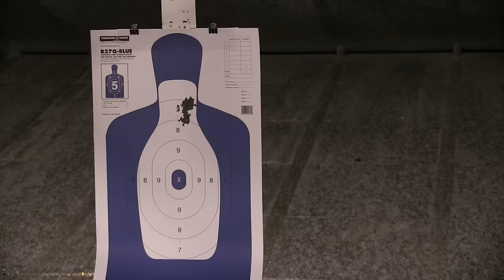Intratec TEC-9 pistol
The Intertec Tec-9 pistol, later known as the Intratec DC9, is an iconic firearm from the 1980's that represents the whole "assault weapons" craze that was to come in the late 80's and early 90's.